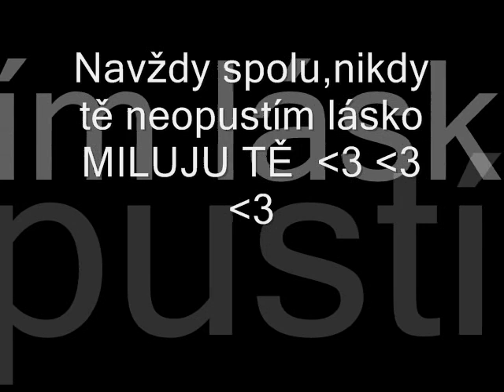Miluju jen jí